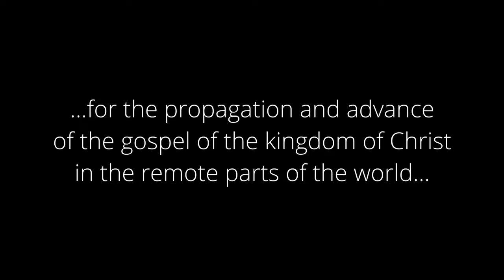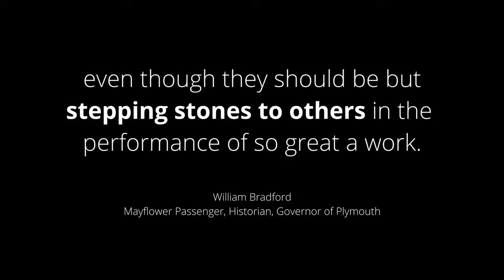What is The Original Vision of America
WHAT IS THE ORIGINAL VISIONS OF AMERICA |400th Anniversary Mayflower Compact Event | Join us live online November 21 for one of America's most important anniversaries—the signing of the Pilgrim's Mayflower Compact. You and your participation could impact the future of our nation! for more details.

🇺🇸 Link to 400th Anniversary of the Mayflower Compact Live Event

📞 GOT QUESTIONS? Submit questions or talk with someone from for YWAM-Tyler